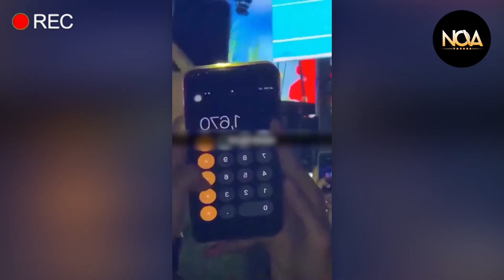Total Idiots At Work Caught On Camera #6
Do this exercise three times a day, your hand will not hurt total idiots at work. Like: “nothing could possibly come off the huge pile of jagged metal dragging 20 feet in front of me. Just hurry tf up already”. They now come with a steam clean with every flush total idiots at work! When will the wall be done? Maybe in 2032. Simple fix bend a V into the metal to shorten the metal so the slot lines up🤣🤣 When you don’t have a spoon total idiots at work… 🤣 People don't realize what are they trying to do total idiots at work. If only they had some sort of wrap that shrinks made specifically for palletizing things 🤔 That guy knows how to drop a pallet, literally total idiots at work.

0:30 - intro total idiots at work
01:29 - 1 total idiots at work
03:24- 2 total idiots at work
05:18 - 3 total idiots at work
07:23 - 4 total idiots at work
09:21 - 5 total idiots at work

Hope you enjoy it. Now let’s get it on.

👉 This video are for comment and entertainment purposes, all content complies with YouTube guidelines and no one was injured in the making of these videos.
⚠️ If you are in the video and you want me to remove it sent me an email at  and we will sort it out.